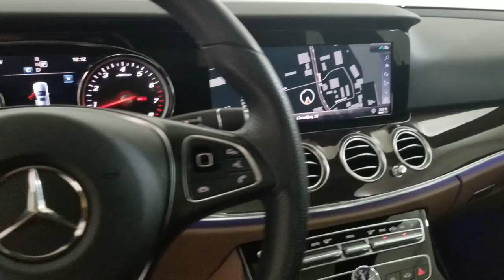2018 Mercedes-Benz E-Class Carrollton TX 366997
Polar White Used 2018 Mercedes-Benz E-Class available in Carrollton, Texas at Earth Motorcars.
2018 Mercedes-Benz E-Class E 300 - Stock#: 366997 - VIN#: WDDZF4JBXJA366997

Earth Motorcars
3216 Kellway Drive. Suite 132

Earth MotorCars is Proud to Present This: 2018 Mercedes-Benz E-Class E 300 $607654 MSRP CARFAX One-Owner. Clean CARFAX. 19 AMG Twin 5-Spoke Wheels 4-Wheel Disc Brakes 8 Speakers ABS brakes Active Parking Assist Air Conditioning Alloy wheels AM/FM radio AMG Line Exterior AMG Body Styling Anti-whiplash front head restraints Apple CarPlay/Android Auto Auto tilt-away steering wheel Auto-dimming door mirrors Auto-dimming Rear-View mirror Automatic temperature control Black Headliner Black Rear Spoiler Blind Spot Assist Brake assist Bumpers: body-color Burl Walnut Wood Trim Burmester Surround Sound System Comfort Box Delay-off headlights Driver door bin Driver vanity mirror Dual front impact airbags Dual front side impact airbags eCall Emergency System Electric Trunk Closer Electronic Stability Control Emergency communication system: mbrace2 Exterior Parking Camera Rear Four wheel independent suspension Front anti-roll bar Front Bucket Seats Front Center Armrest Front dual zone A/C Front reading lights Fully automatic headlights Garage door transmitter: Homelink Genuine wood dashboard insert Genuine wood door panel insert Hands-Free Access HD Radio Head restraints memory Heated door mirrors Heated Front Seats Illuminated entry KEYLESS GO Comfort Package Code KEYLESS GO Knee airbag Leather Shift Knob Live Traffic MB-Tex Upholstery Memory seat Navigation system: COMAND NFC Wireless Charging Occupant sensing airbag Outside temperature display Overhead airbag Overhead console Panic alarm Panorama Roof Parking Assist Package Code Passenger door bin Passenger vanity mirror Perforated Front Brake Discs & Fr Brake Calipers Power adjustable front head restraints Power adjustable rear head restraints Power door mirrors Power driver seat Power Front Seats Power moonroof Power passenger seat Power steering Power windows Premium 1 Package Premium audio system: COMAND Radio data system Radio: COMAND Navigation (NTG 5.5) Rain sensing wipers Rear anti-roll bar Rear fog lights Rear reading lights Rear seat center armrest Rear window defroster Remote keyless entry Security system SiriusXM Radio Speed control Speed-sensing steering Split folding rear seat Sport Interior Sport Interior (P15) Steering wheel memory Steering wheel mounted audio controls Tachometer Telescoping steering wheel Tilt steering wheel Traction control Trip computer Turn signal indicator mirrors Variably intermittent wipers Weather band radio.This vehicle is also eligible for our EXCLUSIONARY EXTENDED WARRANTY that covers a wide variety of components (certain exclusions apply). Please ask your sales representative for details.Welcome to Dallas Fort Worths Premier Luxury Exotic and Classic Cars Dealership. We specialize in offering the Finest Vehicles Providing Outstanding Customer Service Obtaining the Best Financing Options and Stocking a Large Selection of Luxury Vehicles Exotics Classic Cars and More! See for Yourself what Thousands of Customers have Discovered over the Years and Make your Next Purchase from Earth MotorCars! Our Goal is to Make you a Customer for Life!Learn more about us by calling or via e-mail at . Visit us on our
Navigation system: COMAND,AMG Line Exterior,KEYLESS GO Comfort Package Code,Parking Assist Package Code,Premium 1 Package,Sport Interior,Panorama Roof,8 Speakers,AM/FM radio,Burmester Surround Sound System,HD Radio,Premium audio system: COMAND,Radio data system,Radio: COMAND Navigation (NTG 5.5),SiriusXM Radio,Weather band radio,Air Conditioning,Automatic temperature control,Front dual zone A/C,Rear window defroster,Electric Trunk Closer,Head restraints memory,Memory seat,Power driver seat,Power steering,Power windows,Remote keyless entry,Steering wheel memory,Steering wheel mounted audio controls,Four wheel independent suspension,Speed-sensing steering,Traction control,4-Wheel Disc Brakes,ABS brakes,Anti-whiplash front head restraints,Dual front impact airbags,Dual front side impact airbags,Emergency communication system: mbrace2,Front anti-roll bar,Hands-Free Access,KEYLESS GO,Knee airbag,Low tire pressure warning,Occupant sensing airbag,Overhead airbag,Perforated Front Brake Discs & Fr Brake Calipers,Power adjustable front head restraints,Power adjustable rear head restraints,Rear anti-roll bar,Power moonroof,Blind Spot Assist,Brake assist,Electronic Stability Control,Exterior Parking Camera Rear,Delay-off headlights,Fully automatic headlights,Rear fog lights,Panic alarm,Security system,Speed control,AMG  Body Styling,Auto-dimming door mirrors,Black